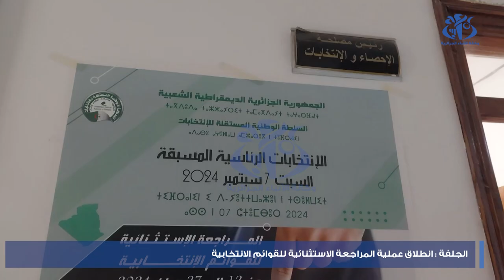الجلفة : انطلاق عملية المراجعة الاستثنائية للقوائم الانتخابية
الجلفة  (وأج) - عرفت بداية عملية المراجعة الاستثنائية للقوائم الانتخابية التي انطلقت اليوم الأربعاء  بولاية الجلفة حضورا لافتا للشباب الراغبين في التسجيل لأول مرة في هذه القوائم, تحسبا للانتخابات الرئاسية ليوم 7 سبتمبر المقبل.